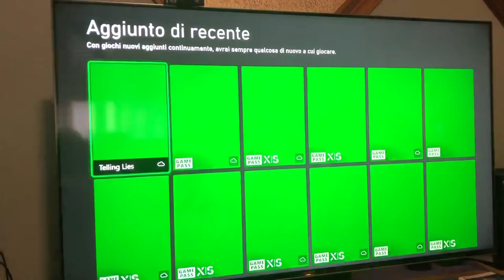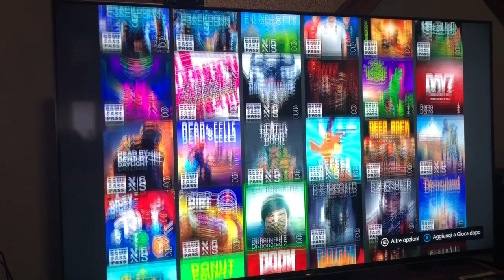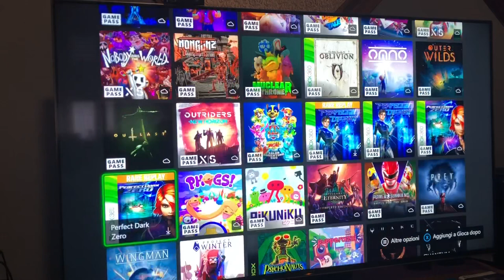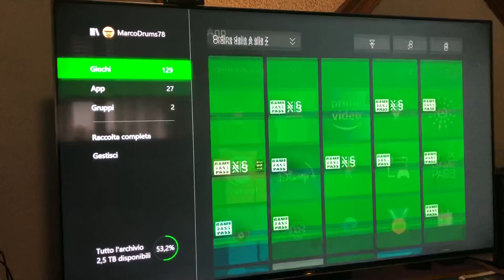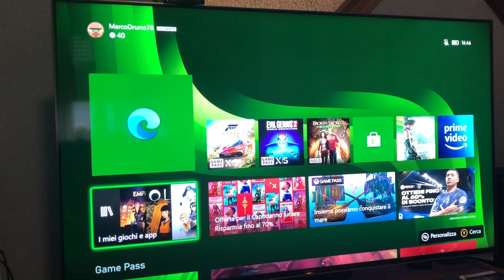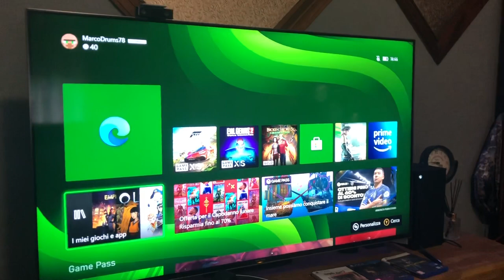Xbox GamePass Ultimate Febbraio 2022 by Marcodrums Games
Vi presento la lista completa dei giochi inclusi nel Xbox Game Pass Ultimate al mese di Febbraio 2022 by Marcodrums Games